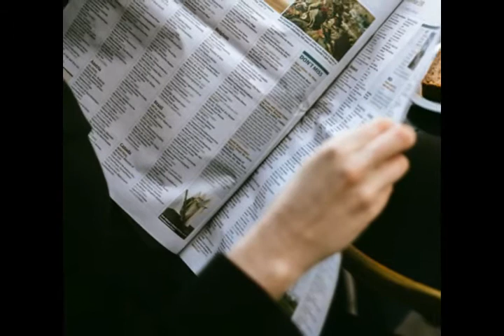حقائق عن معلومات عامة غريبة جداً الحلقة الخامسة عشر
لمعلومات هي مجموعة من الحقائق التي تعلم الإنسان وتخبره شيئاً جديداً حول أمر ما لم يكن يعرف عنه من قبل، وتتعدد مصادر تلك المعلومات كما تتنوع طبيعتها؛ فمنها ما يتعلق بموضوع أو مجال معين، ومنها ما يندرج تحت إطار المعلومات العامة التي تشمل العديد من الموضوعات، وهي غالباً لا تكون تفصيليةً أو شارحة، وفي هذا المقال ستُعرض بعض المعلومات العامة الغريبة جداً.

تعيش النسور مئة عام، لكنّ العجيب في الأمر أنها لا تموت، بل تنتحر على إثر المرض. تعتبر الطماطم علمياً من الفواكه ، فيما يعتبر الموز من الأعشاب نظراً لساقه غير الخشبية. إذا قُسمت دودة الأرض إلى قسمين أو أكثر فإنّ كل قسم يستطيع أن يعيش وحده، وينمو مع الأيام معوضاً القسم الآخر المفقود. تستخدم بعض أنواع الضفادع التي تعرف بالضفادع النمرية عينيها في عملية ابتلاع الفرائس، حيث تستعين بهما لدفع الطعام نحو المريء عبر تحريكهما للأسفل. ذكر الثعلب لا يرتبط بأكثر من أنثى واحدة في حياته، وعند موتها يبقى أعزباً، أما عندما يموت ذكر الثعلب تتزوج الأنثى بغيره. قطعة الورق مربعة الشكل من المستحيل أن تطوى على نفسها لأكثر من ثماني مرات بغض النظر عن حجمها. خط يد الأطباء عند كتابتهم للوصفة الطبية يؤدي إلى وفاة سبعة آلاف شخص سنوياً، ويرجح أنّ سبب ذلك يعود إلى عدم وضوح خطهم، مما يجعل الطبيب الصيدلاني يتوه بين أصناف الأدوية المختلفة، وبين تلك المكتوبة في الوصفة. بيضة النعامة أكبر بيضة بين بيوض الحيوانات، وتكفي لإطعام اثني عشر رجلاً. جانبا وجه الإنسان مختلفان؛ فثمة عين أكبر من العين الأخرى بنسبة قليلة يكاد لا يلحظها المعظم، بالإضافة إلى أنّ الأذن اليمنى تكون أعلى من الأذن اليسرى. يستطيع النمل حمل ما يفوق وزنه بخمسين مرة بين فكّيه. التنفس في مدينة مومباي الهندية يعادل تدخين علبتين ونصف من السجائر لشدة تلوث البيئة فيها. الفيل يبكي عندما يحزن، ويموت إذا دخلت نملة في أذنه. العقرب إذا أحيط بالنار يلسع نفسه ثم يموت. تقع دار أوبرا هاسكل على الحدود بين كندا وأمريكا، ففي الوقت الذي يقع فيه المسرح في كندا فإن الحضور يجلسون على مقاعدهم الموجودة في الولايات المتحدة الأمريكية. عدد فقرات عنق الإنسان تعادل عدد فقرات عنق الزرافة. ينبض القلب اكثر من ثلاثة مليارات مرّة في متوسط عمر الإنسان. بعض أصناف النباتات تفرز سماً مميتاً للقضاء على بعض النباتات المجاورة من أجل التفرد بالحصول على الماء. قد يعيش التمساح لعام كامل دون طعام، أما الحصان فيستطيع العيش دون طعام لما يزيد عن عشرين يوماً فقط. قد يتسبب العطس بقوة في كسر ضلع الإنسان، وإذا حاول كتم العطسة قد ينفجر لديه وعاء دموي في الرأس أو الرقبة، وهذا ما قد يؤدي إلى الوفاة، والأمر الغريب الثالث حول العطس أنّ الإنسان إذا عطس وأبقى عينيه مفتوحتين فإنهما قد تنفجران. يتميّز الغاز الطبيعي بأنّ لا رائحة له، إلّا أنّ البشر يعملون على إضافتها له صناعياً لتسهيل كشف تسريبه عند حدوث ذلك. يُقدِّر العلماء أنّ بإمكان الأنف يستطيع تمييز ما يقارب التريليون رائحة مختلفة.